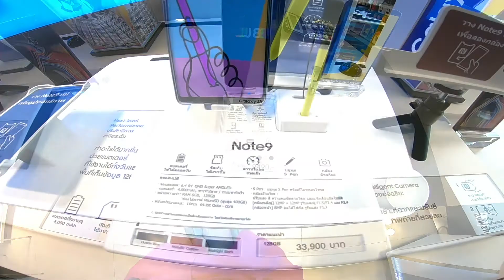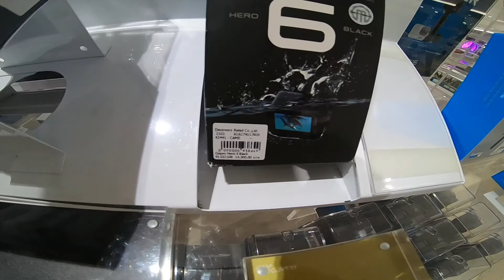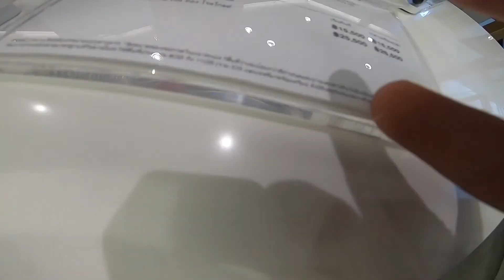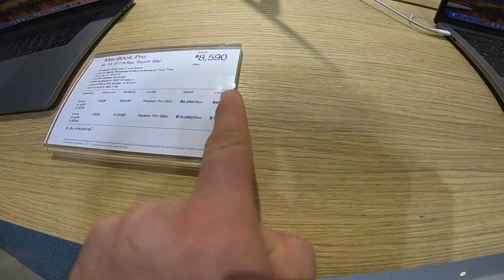Tayland elektronik fiyatları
taylandadaki teknolojik ürünlerin fiyatlarına bakıyoruz gerçi dolar 7 lira olurken fiyatlar türkiye gibi olmuştu